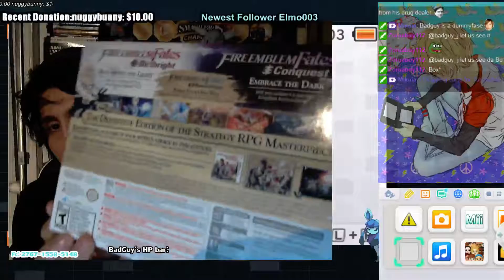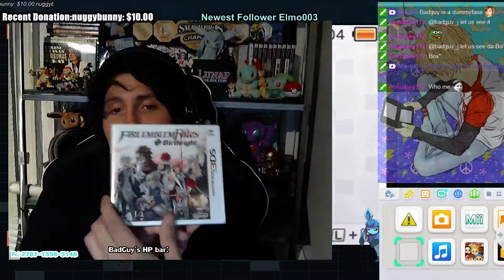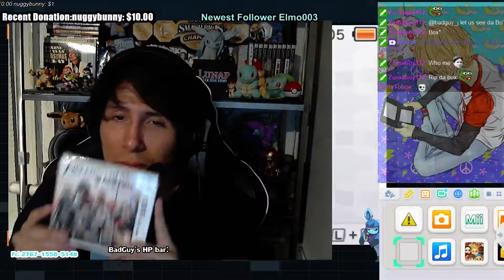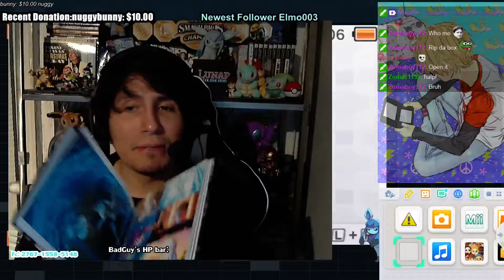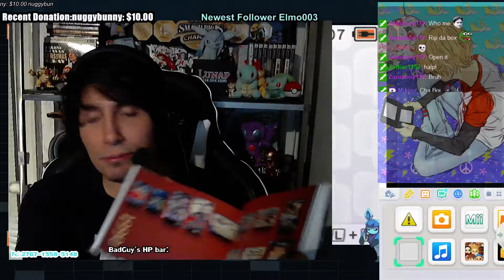Fire Emblem Fates Special Edition Unboxing on Twitch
First time streaming an Unboxing on Twitch.
I'm really excited about this game.
Did you guys buy the Special Edition? or What side will you Choose?